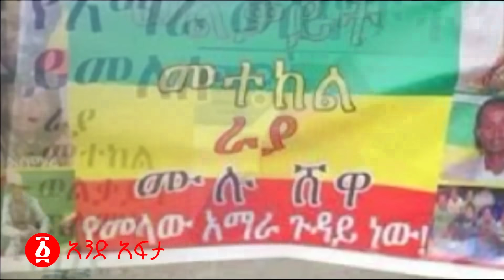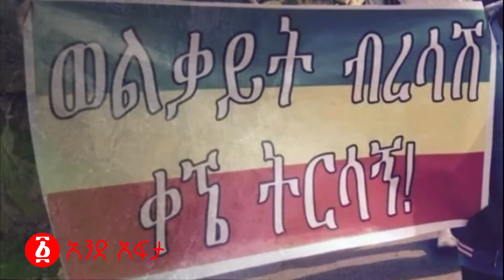" አማራን ሊያጠፉ ነው ካልታገልን ያጠፉናል" | ኮሎኔል ደመቀ ክተት አወጁ! ወልቃይት በድብቅ ተወሰነ | የወልቃይት እሳት 4ኪሎ ደረሰ! | Ethiopia